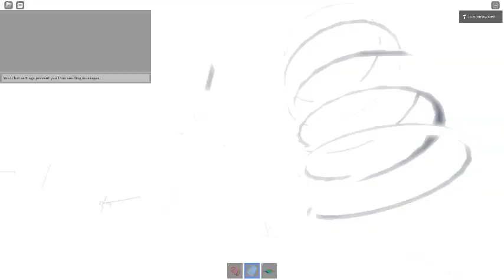Ceiling Fan 13861 In Toucan Fan's Haunted Fan Land